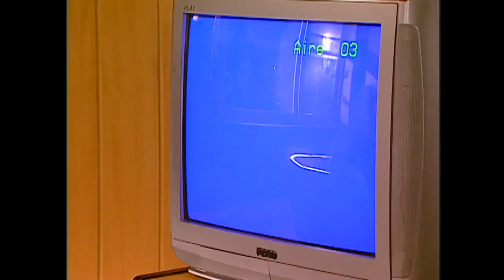El sueño de Martín | Destinos cruzados - T1E6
Teleserie producida y emitida durante el segundo semestre del año 2004 por las pantallas de Televisión Nacional de Chile.
Cuenta la historia de Laura, quien a temprana edad dio a su hijo en adopción. Diez años después de todos los incidentes que acompañaron aquel suceso y dividieron la familia, ella vuelve a casa y ve cómo el pasado aún sigue a cada uno de los integrantes incluyéndose a ella.
¿Chileno en el extranjero?